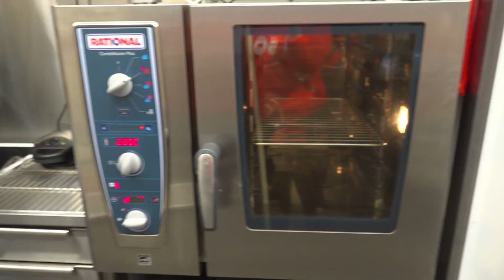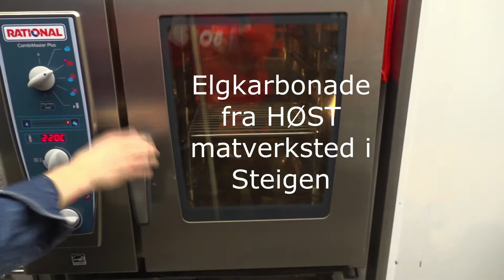Alfreds vaffelskole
25. mars er en høytidsdag på Hamsunsenteret. Det er nemlig den store vaffeldagen! Vår dyktige kaféleder Alfred i Kafé SULT elsker vafler. I denne videoen viser han hvordan han lager Elg i vaffel.